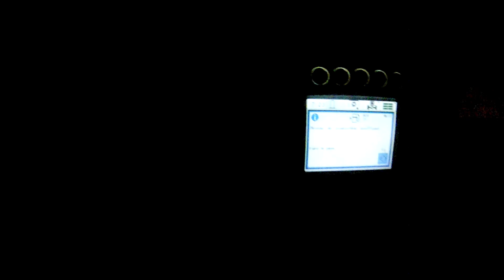préparation pour semés les orge de printemps et semis 2021🌱🚜🇫🇷